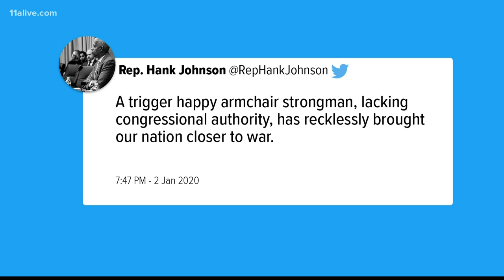US airstrike kills powerful Iranian general | What we know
Gen. Soleimani, the head of Iran's elite Quds force, was killed in the airstrike at Baghdad airport.